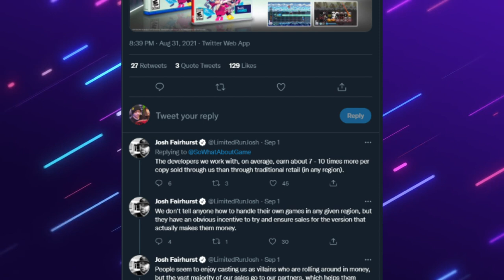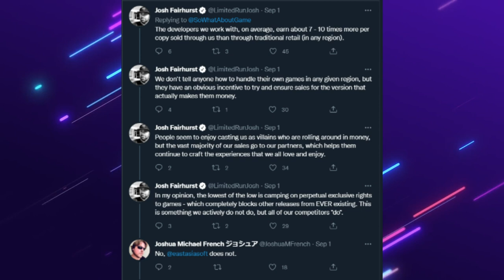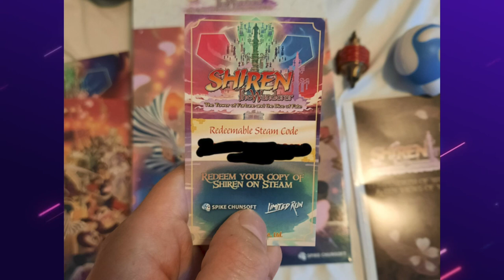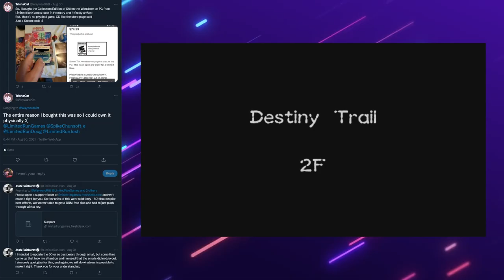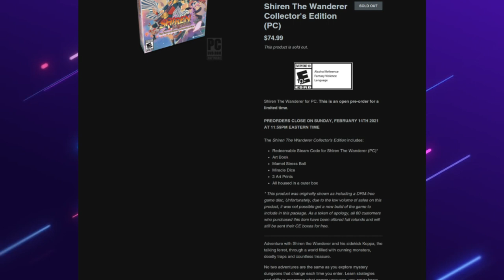Production issues land Limited Run Games in HOT WATER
Let's talk about a couple of recent issues involving Limited Run Games. Share your thoughts and experiences in the comments below.